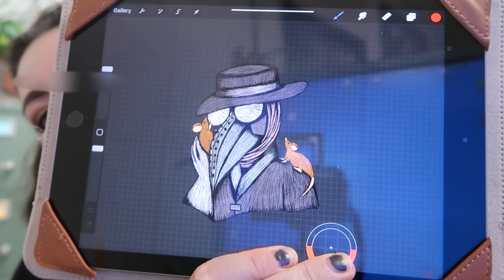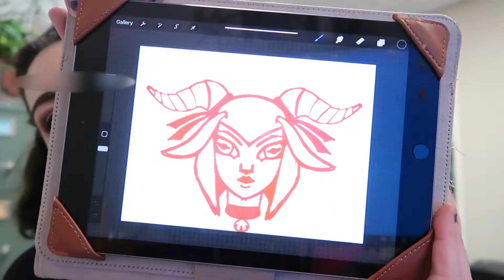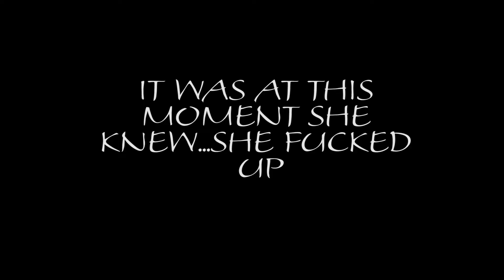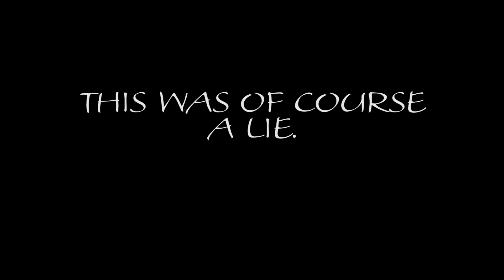Studio Vlog and kitten goodbyes